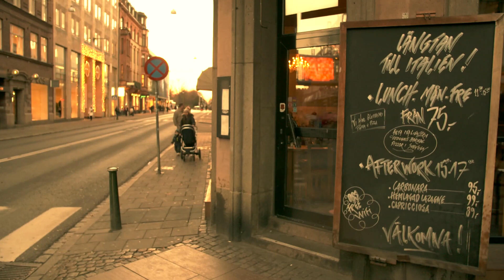Vår 1000:e miljonär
Varför står det 1000 överallt och hur kommer det sig att kusin Lina Perned dyker upp med tv-team som ska producera en dokusåpa? Häng med när vi överraskade miljonär 1000 genom tiderna!